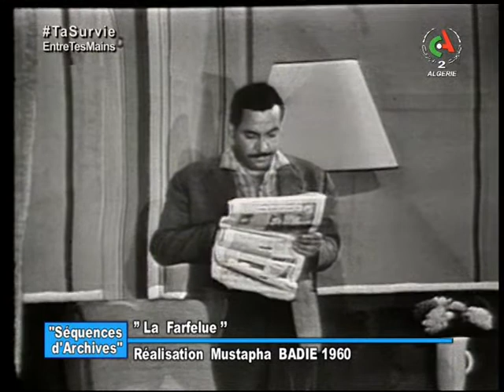Séquences d'Archives - Émission du 31 août 2020